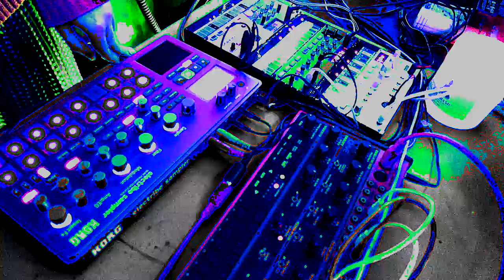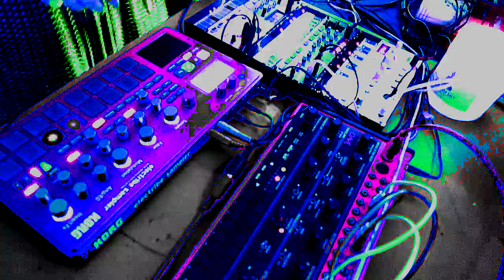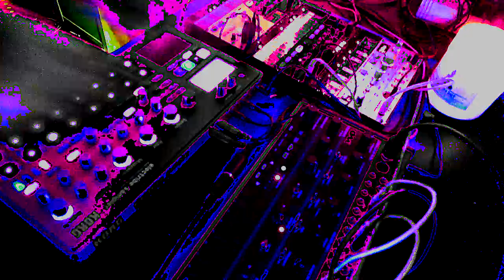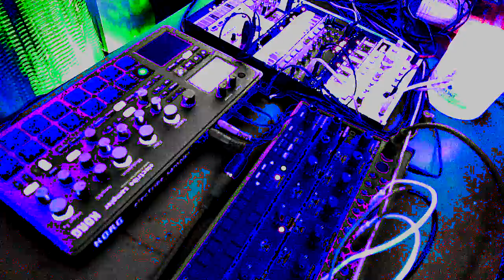Jamuary 13 - Electribe 2S, Behringer Crave, Volcas Drum, FM, and Bass 01/13/22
Gonna try and put something out every day for Jamuary2022 , quality and resemblance to real music may vary.

I think I’ve hit upon a really solid setup that I might actually consider taking live, so the rest of jamuary will probably continue to be these pieces of gear. I may use patterns and sounds multiple times, because the goal now is to create and refine material for use live.